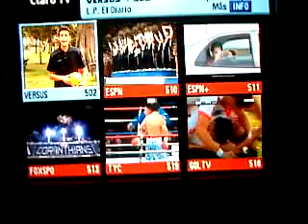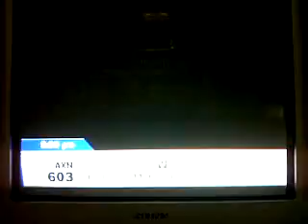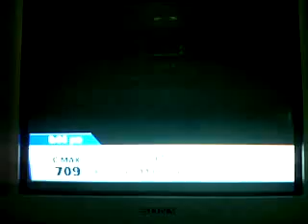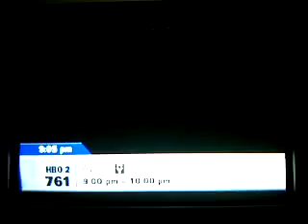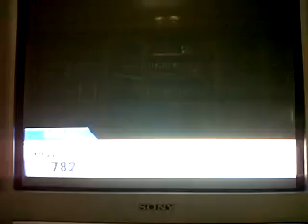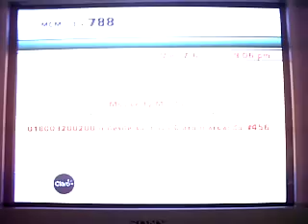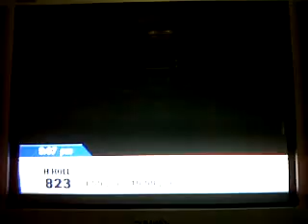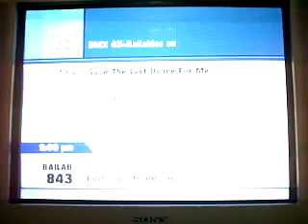Claro TV Dig Avanzada ATSC Bogota 6 7 2012 P2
Segunda parte de este zapping de Claro Digital Avanzada en Bogotá. Incluye paquete HBO Max. Vídeo sin ánimo de lucro.